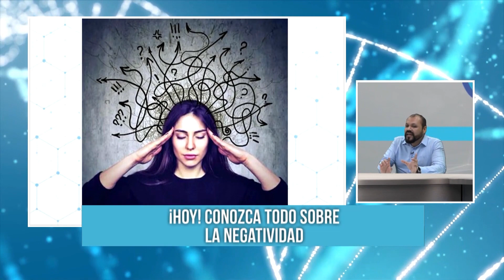🧠 ¿Cómo lidiar con la negatividad y mantener una mentalidad positiva?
El Dr. Daniel Zevallos, psicoterapeuta, nos brindó consejos valiosos y estrategias efectivas para abordar los pensamientos negativos y cultivar una actitud más optimista en la vida cotidiana.

¡No te pierdas esta entrevista y aprende a enfrentar los desafíos emocionales!